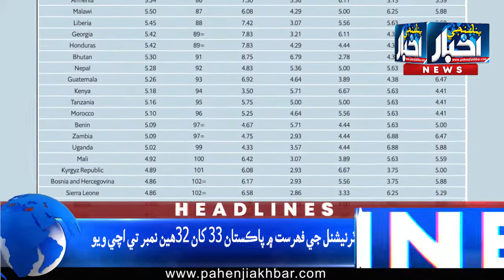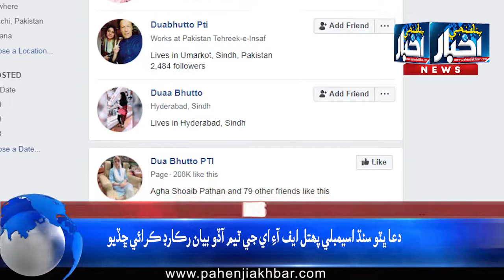09:00 pm News Headlines | 23 Jan 2020 | Pahenji Akhbar Digital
09:00 pm News Headlines | 23 Jan 2020 | Pahenji Akhbar Digital